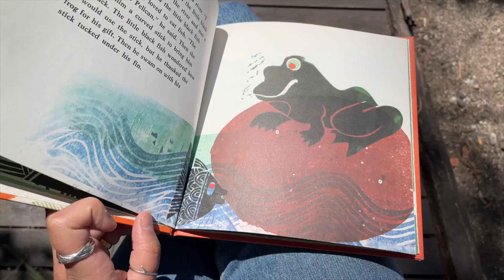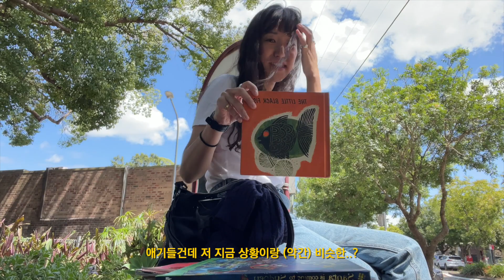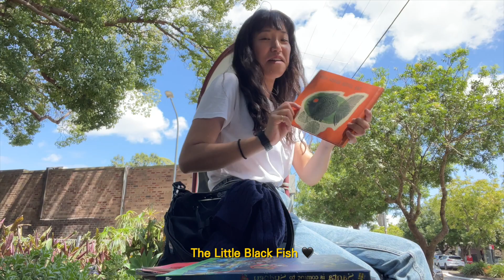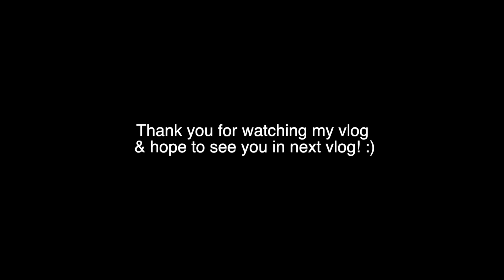호주 일상 브이로그 | 혼자 멘리비치에서 쉘리비치까지 아침산책 | 시드니 일상 속 소소한 즐거움들 | 호주 이민 생활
오늘도 저의 소소한 호주 일상을
함께해주셔서 고마워요!